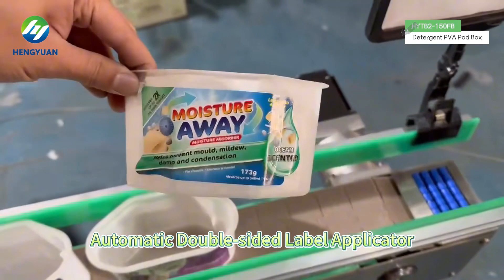Industrial Label Applicator | PVA POD BOX Double-sided Labeler HYTB2-150FB | HengYuan Machinery 🇨🇳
Discover the future of detergent labeling with the HYTB2-150FB Automatic Double-sided Label Applicator. Engineered to perfection, this state-of-the-art machine offers unparalleled precision and efficiency in applying labels to PVA pod boxes. Its intuitive controls and adjustable settings empower operators to achieve consistent results, while its robust construction ensures long-lasting performance. Streamline your production process and elevate your brand image with HYTB2-150FB, setting new standards of excellence in packaging automation.

◆Multilingual Name:
◆Double-sided sticker label applicator details
☛Technical description
Automatic Front and Back Double Side Sticker Labeling Machine applies to irregular products or product corresponding to the rules to attach both sides or just labeling unilaterally. Host design labeling machines using imported and domestic advanced technology to improve and make a solution for instability of general domestic labeling. By optical fiber computer control, we can get the synchronization track. The output of labels is controlled by a stepper motor or servo motor. It can detect the objects and size of labels automatically. It is modern and advanced electronic mechanical integration equipment automatically controlled by microcomputer mode, with large LCD touch panel, display and memory devices containing dozens of memory devices.

Driving Mode: Servo Type
Yield: 20-150pcs/min
Operating direction: Left or Right

 🔗Catalog